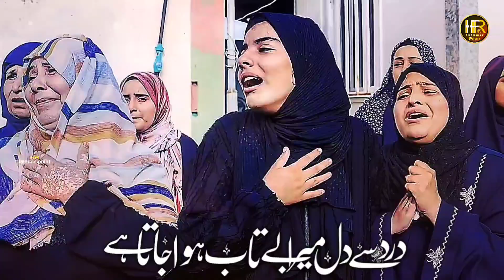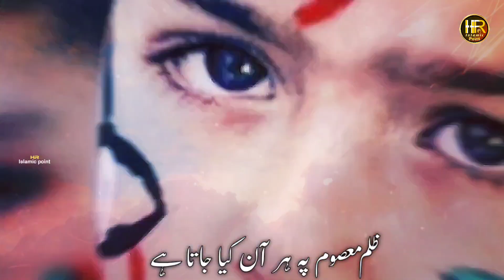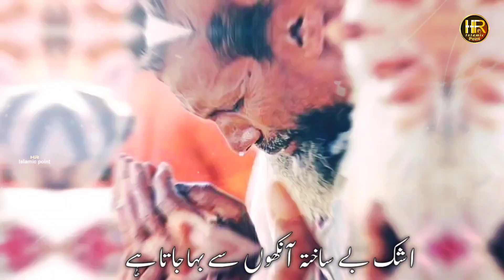Palestine Ke Halat Par Nazam | Mazloom Palestine Par Rula Dene Wala Kalam | New Nazam | Hafiz Rizwan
Palestine ke Musalmano Par Dard Bhara Kalam | Palestine Par Nazam | New Nazam

Credits :
Kalam : Heart Touching Emotional Naat
Lyrics : ishtiyaq Haidar
Vocalist : Hafiz Rizwan
Production : HR Islamic point

     نعت و نظم ، کلام اور وڈیوز کے تمام حقوق محفوظ ہیں اپنی طرف سے اپنے چینل میں بعینہ ہماری ویڈیوز یا از سر نو رکارڈ کرکے اپلوڈ کرنے کی اجازت نہیں اور ایسا کرنے پر آپ کو کاپی رائٹ یا دیگر پریشانیوں کا سامنا ہوسکتاہے.

Note.

                      Jazakallah